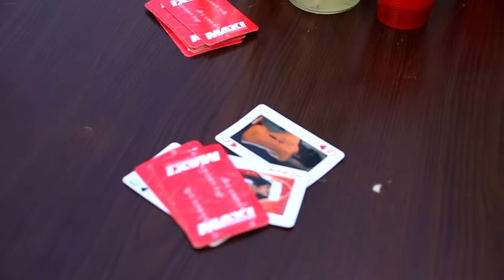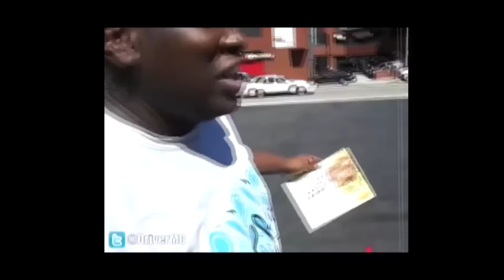Le Crunk x Driver x Jawel D Roc x Dj Eazy-K - Frenchies (Always Into Something remix)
Special thx to DJ Saint, Versil & his Mad Ridaz crew
find this track on the EP "Le Crunkmitaine" from Le Crunk, available on datpiff, audiomack, soundcloud, bandcamp and haute culture